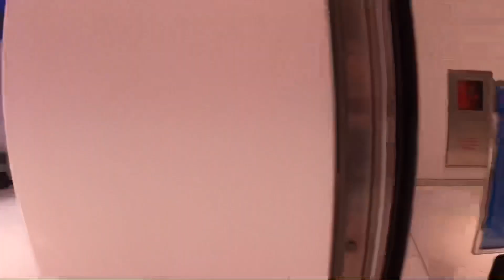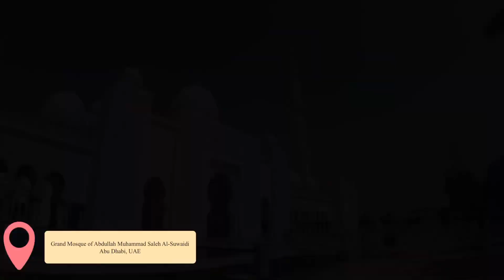Adventures in Dubai and Abu Dhabi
Second leg of our gamily vacation last june 2023. This was after our maldives trip